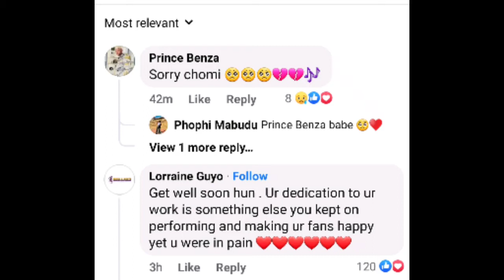Speedy Recovery to Makhadzi🙏. She couldn't perform today bcz if this...